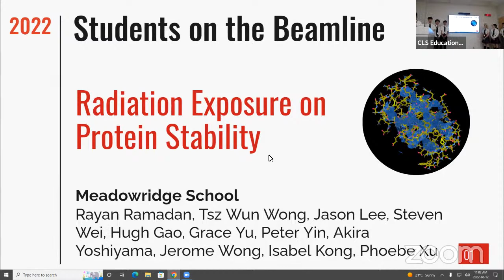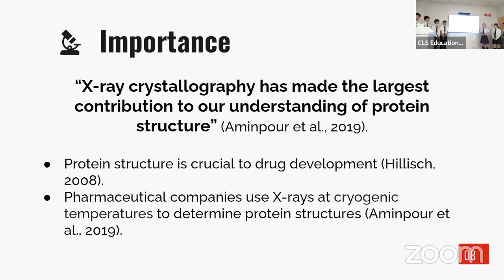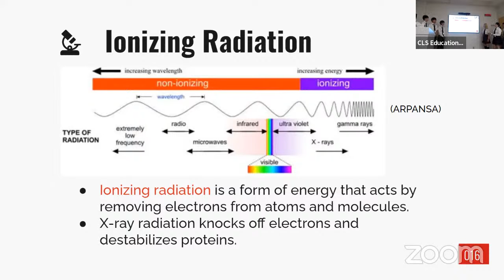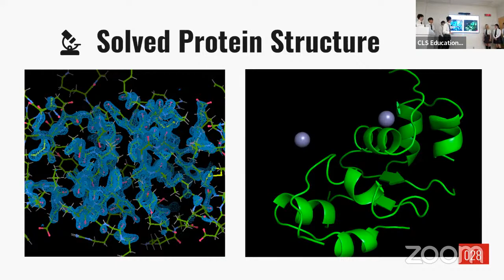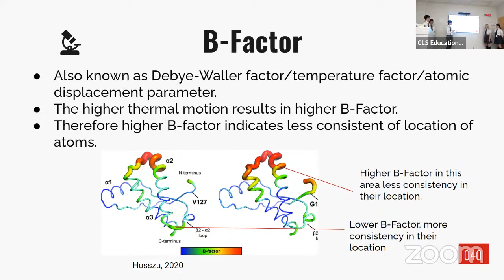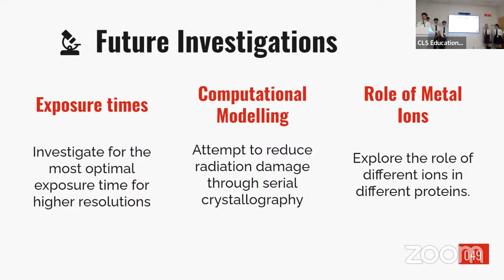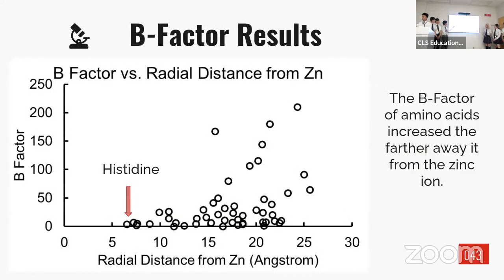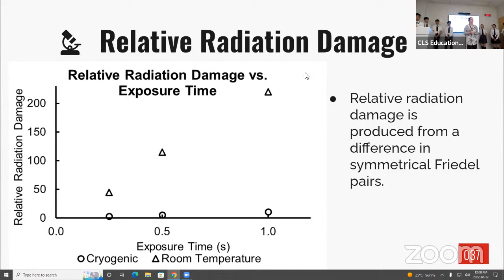Students on the Beamline Seminar: Meadowridge School 2022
Seminar Title: An investigation of the effect of accumulated radiation exposure on protein stability and the role of the zinc metallic ion in insulin

Crystallography uses synchrotron X-rays to examine high resolution structural studies of proteins and other macromolecules which have been formed into crystals. In these studies, often liquid nitrogen is used to help prevent damage from the incoming X-rays. Students from Meadowridge School were interested in studying this phenomenon further and the impact it has on protein stability.  With the help of Kurt Nienaber, CLS Industrial Support Scientist, these students are using the CMCF-BM beamline to look at the variation of bond distances at cryogenic and room temperatures and the effect of accumulated radiation exposure on the bovine insulin protein zinc metal-binding site.